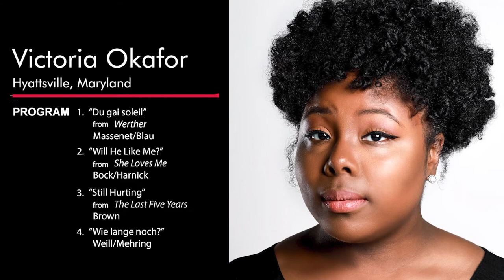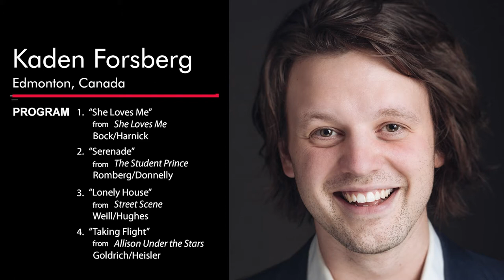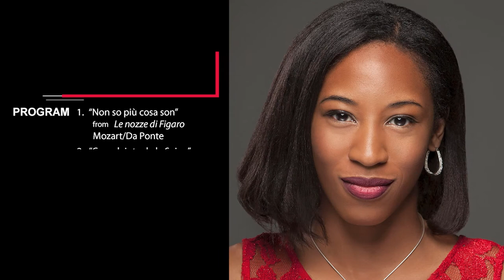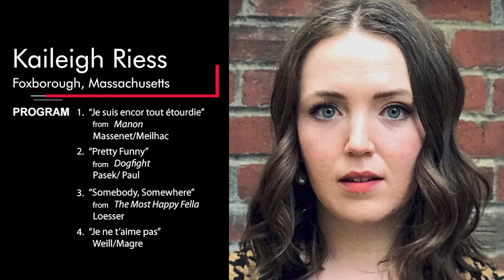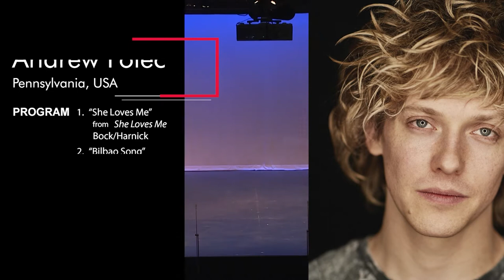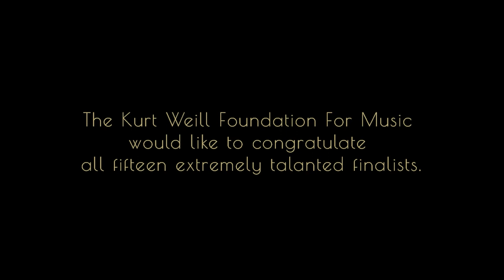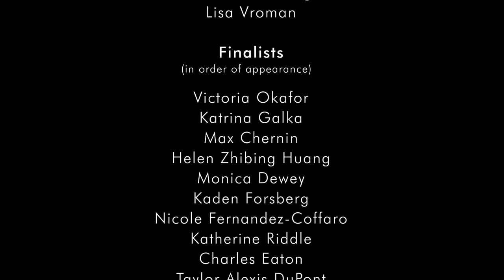The 2021 Lenya Competition Finals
The 23rd Annual Lenya Competition took place on August 28th, 2021, at The Riverside Theater in New York City.

Finalists:
Victoria Okafor 1:01
Katrina Galka 16:03
Max Chernin 30:17
Helen Zhibing Huang 43:35
Monica Dewey 1:00:06
Kaden Forsberg 1:15:57
Nicole Fernandez-Coffaro 1:31:06
Katherine Riddle 1:43:42
Charles Eaton 1:59:22
Taylor-Alexis DuPont 2:11:07
Kaileigh Riess 2:25:31
Andrew Polec 2:40:28
Gan-ya Ben-Gur Akselrod 2:56:08
Ty Chiko 3:11:12
Rebekah Howell 3:25:14
Presentation of Awards 3:38:55